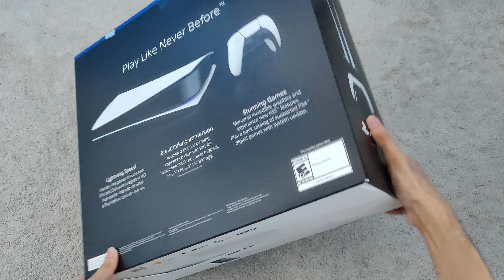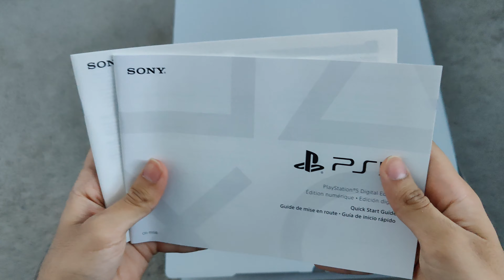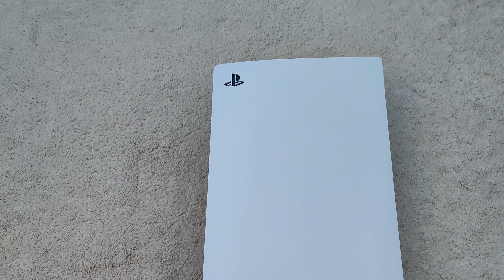Playstation 5 Unboxing. Sony PS5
Sony Playstation 5 Unboxing. PS5.